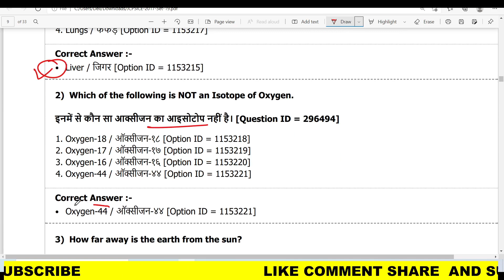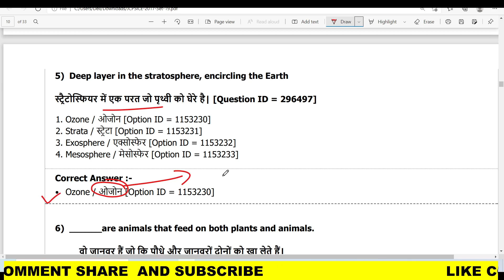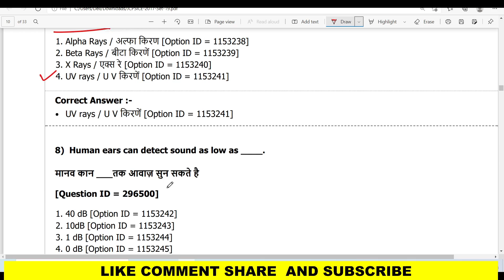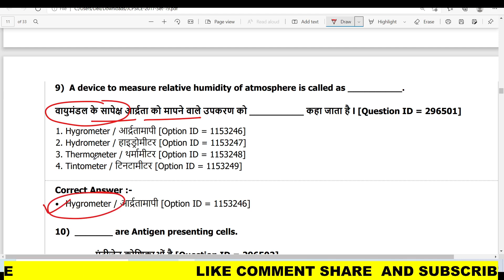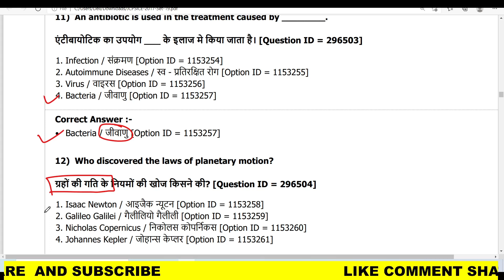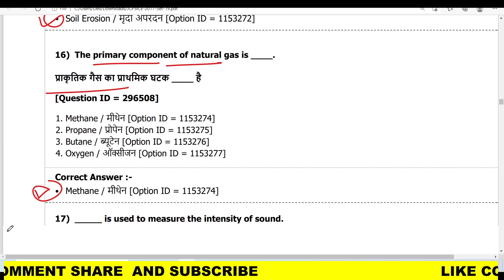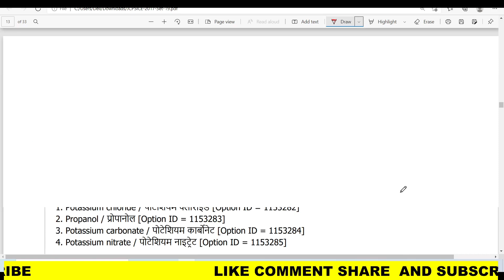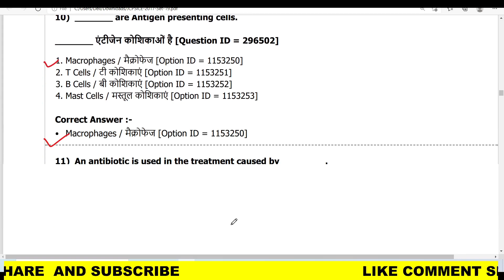SET-19 || JSSC SI : SCIENCE : JSSC SI PREVIOUS YEAR QUESTION // झारखण्ड दारोगा || JSSC SCIENCE PYQ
english
Jharkhand sir question paper.

झारखण्ड राज्य।
झारखण्ड सामान्य ज्ञान।
सामान्य ज्ञान झारखण्ड।
important general knowledge jharkhand.
jharkhand GK.
GK jharkhand.
important question jharkhand.
jharkhand important question.
jharkhand history.